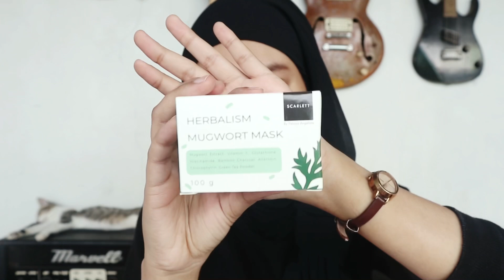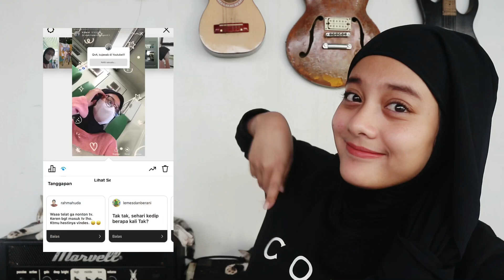Jawab pertanyaan Q n A dari kalian sambil maskeran!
haii! Sorry kalo belum bisa muat semua pertanyaan kalian! Semoga sehat selalu ya!